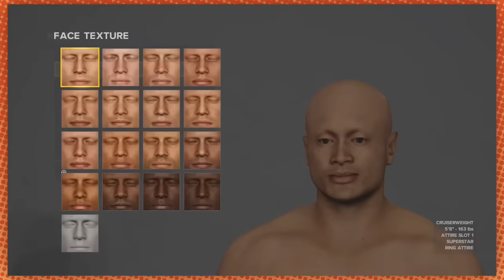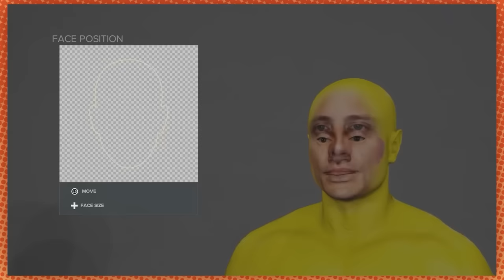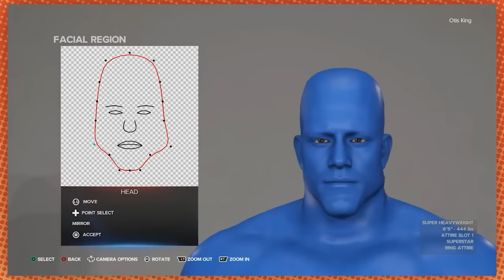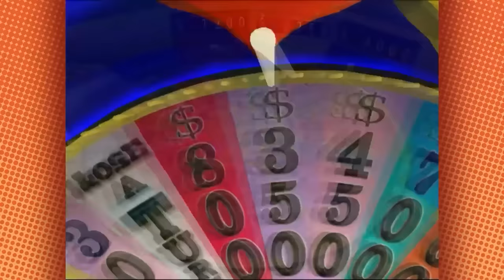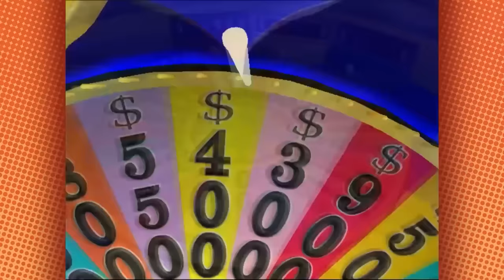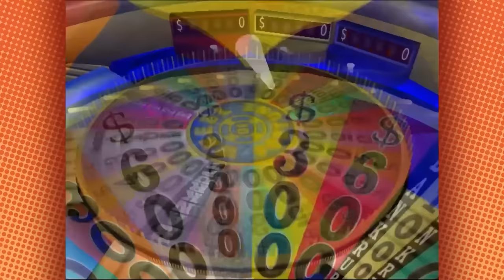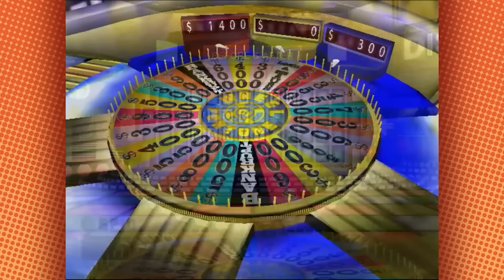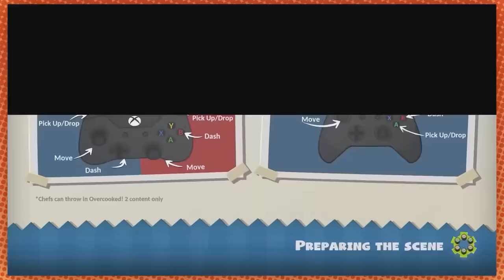Best of Game Grumps (July 2023)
Happy birth month Dave Dave